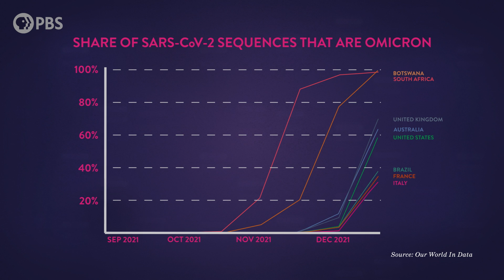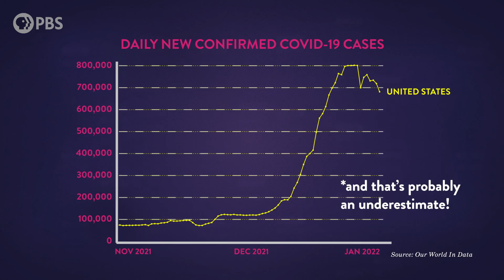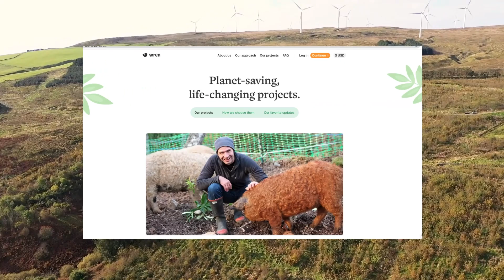Here's What I Learned From Getting COVID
Thank you to Wren for supporting PBS.
↓↓↓ More info and sources below ↓↓↓

I’m vaccinated. I’m boosted. And I still got infected with the omicron variant of COVID-19. Here’s what I learned, and what it means for the possible end of this pandemic.

0:00 Intro
1:16 What is Omicron?
2:23 Is Omicron more contagious?
4:31 What's different about Omicron?
5:42 Is Omicron less severe?
8:07 Are the vaccines ineffective?
9:55 What no one's saying about vaccines
11:34 Injection + Infection: Is "hybrid immunity" better?
13:46 Will Omicron end the pandemic?
15:41 Final thoughts

Special thanks to our Brain Trust Patrons:

Mehdi Damou
Barbora Bei
Ken Board
The Clinger-Hamilton Family
Attila Pix
Burt Humburg
DeliciousKashmiri
Brian Chang
Roy Lasris
dani bowman
David Johnston
Salih Arslan
Baerbel Winkler
Robert Young
Amy Sowada
Eric Meer
Dustin
Karen Haskell
AlecZero